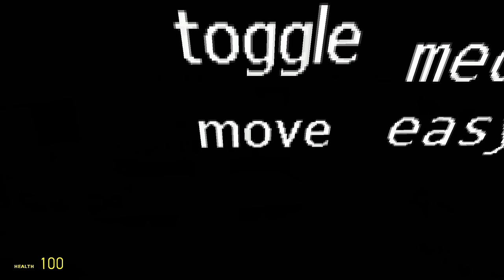WE CONTROL THE ANIMATRONICS!! || Gmod FNAF Multiplayer Map (Garry's Mod FNAF Challenge)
Gmod FNAF Multiplayer returns!! We're playing a new FNAF map where we can control the animatronics like never before! Who will survive and who will jumpscare the nightguard first??

Jon - @JonTube77
Jaxon - @Jaxonartic
Rubbles - @YouTubeRUbbles
Chris - @funtimeredbonkoopa0989